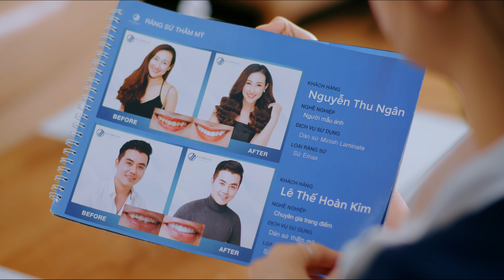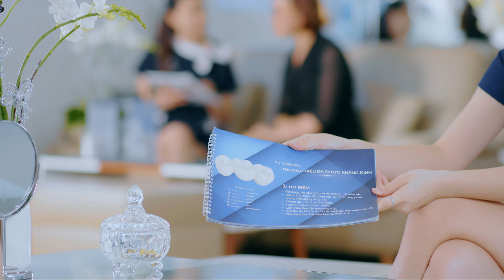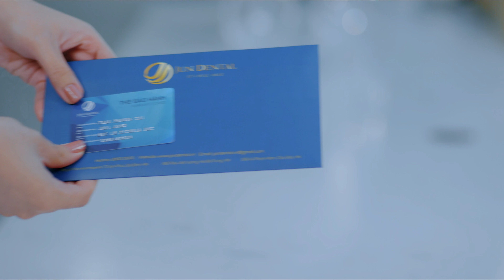HEART MEDIA - Jun Dental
Với đội ngũ HEART MEDIA chuyên sản xuất các video truyền thông ở khắp cả nước đặc biệt là khu vực miền trung.
- Quay video quảng cáo tại Tam Kỳ
- Quay video quảng cáo tại Quảng Nam
- Quay video quảng cáo tại Hội An
- Quay phim Quảng Nam
- Quay phim Tam Kỳ
- Quay Phim Đà Nẵng
Địa chỉ: Lô 57. Đường N10. Phường An Mỹ. Tam Kỳ. Quảng Nam. Đà Nẵng